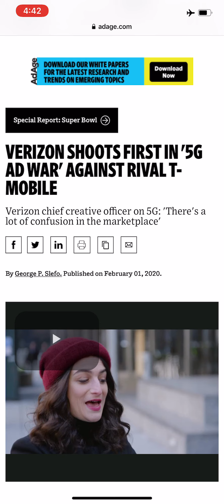T-MOBILE | IS T-MOBILE BEING EXPOSED !!!!